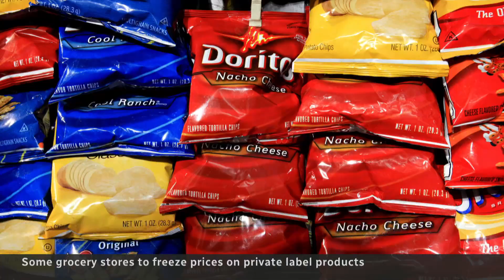High food prices spark questions about grocery chains’ profits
Loblaw says it’s freezing prices on its No Name products until 2023 to help Canadians struggling with inflation. But with major grocery chains seeing their profits increase, some are questioning whether they should be the target of consumer frustration.